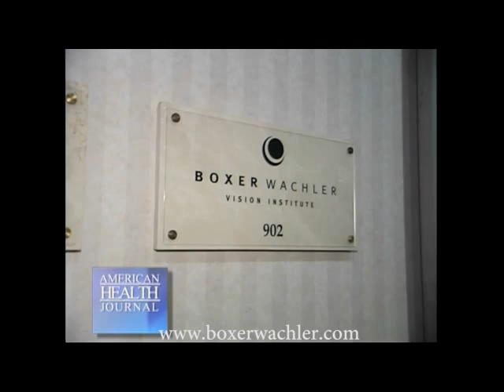WhiterEyes™ for white whiter eye and eyes - no more suffering from bloodshot eyes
Dr. Brian is featured on the American Health Journal TV Show for Whiter Eyes. This can make your eyes white and whiter, so more suffering from blood shot eyes.  Watch this video to learn about reversing bloodshot eye and eyes with eye whitening.